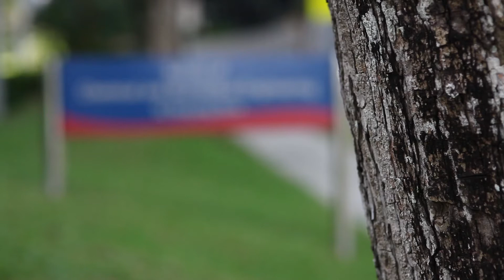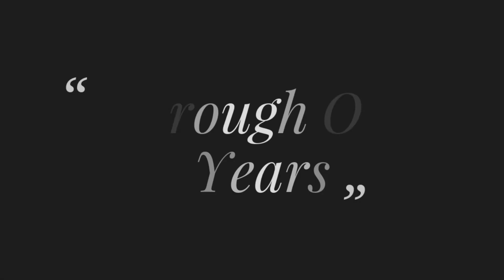Through Our Years with the Twins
Passion is what gives meaning to our lives. Watch "Through Our Years" series & listen to how our former cadets develop passion, set life goals and soar.